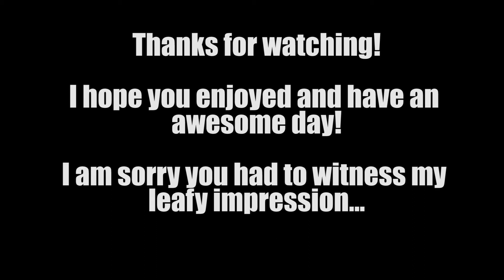I am Leafy! | Surfing in CS:GO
Today I test my hand at surfing because I am basically Leafy...